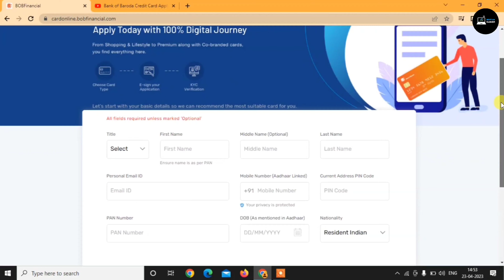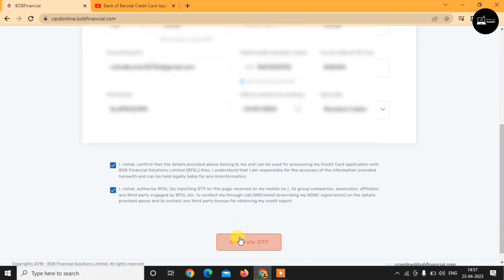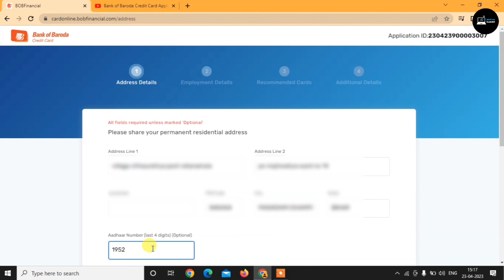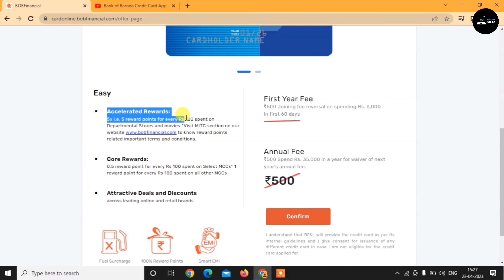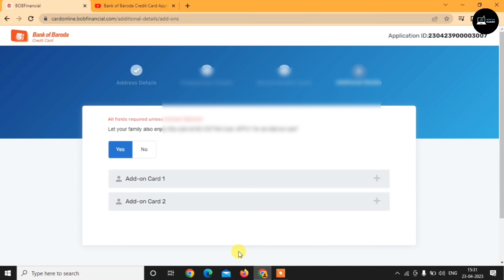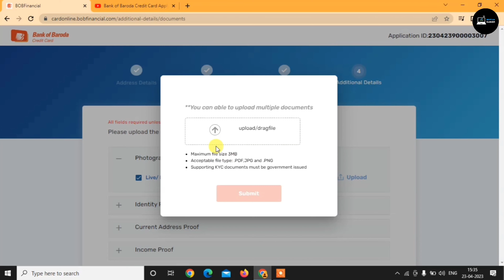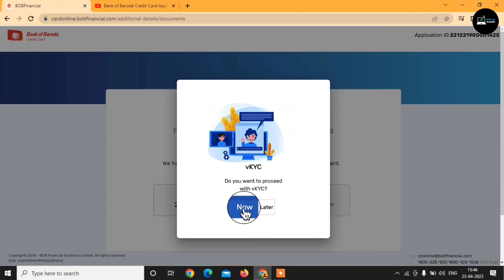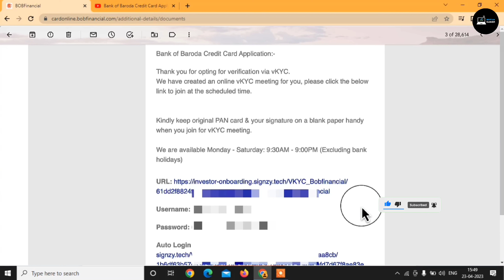Bank of Baroda Credit Card Apply Online | मात्र ₹0 में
Topic Cover -
bob credit card online apply
bob lifetime free
bob easy credit card apply
bank of baroda credit card apply kaise kare
bank of baroda credit card apply online
bob credit card benifits
bob easy credit card
best free credit card 2023
no annual fee lifetime free credit cards
bob credit card apply